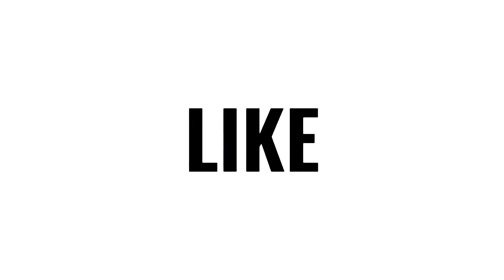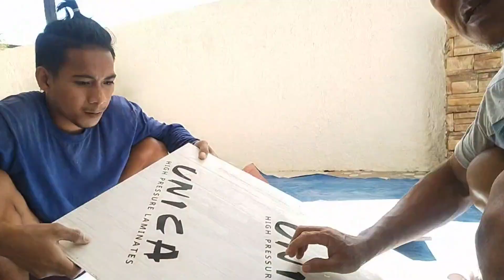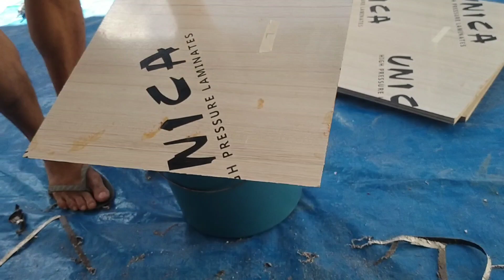paraan ng pag lalaminate mga idol.